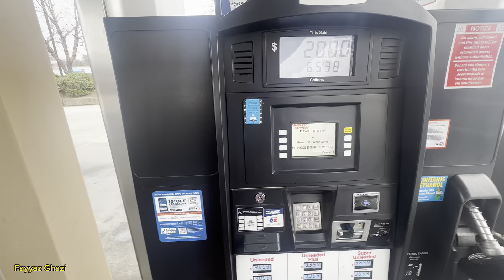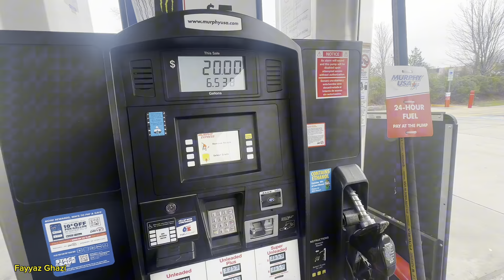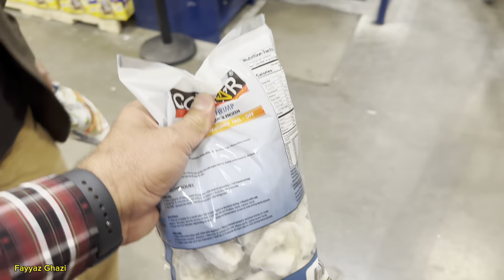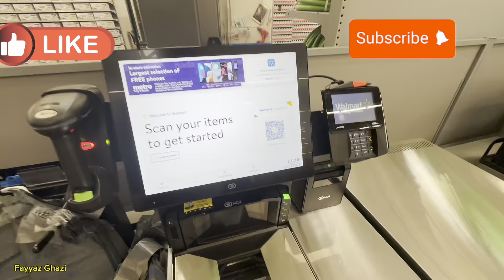Shopping 🛍️ For Ramazan In North Carolina USA 🇺🇸